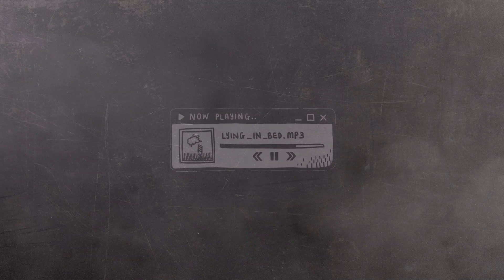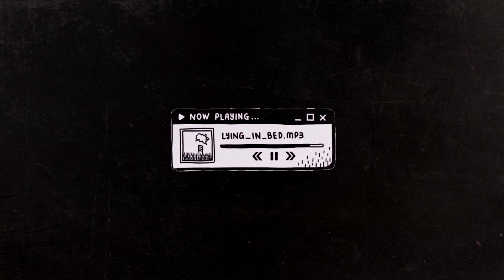FREE🌖tory lanez ft tyga x young thug type beat | trap 2020 "Midnight dreams" (prod.Tambusic)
🎧 "Midnight Dreams" | Trap/RnB | Instrumental
🌴 Buy 1 | Get 1 Free!

BPM: 100
Key: B min
Uncleared Sample: No
Artwork by: Blurblur06
Produced by: Tambusic

|USAGE|
ANY USE of my beats require credit in the title (Prod. by Tambusic). Any social media use of my beats require credit to me IN THE CAPTION @tambusicproductions. The free version of this beat is available for non-profit, evaluation purposes only. This means YouTube or Soundcloud use with NO monetization. The free version of this beat is NOT available for streaming services such as Spotify or Apple Music.